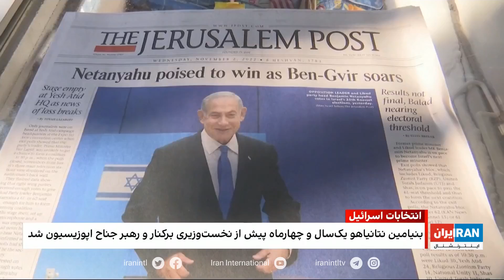براساس نتایج پارلمانی اسراییل، بنیامین نتانیاهو در آستانه بازگشت به نخست‌وزیری است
گفت‌وگو با مناشه امیر، کارشناس امور خاورمیانه